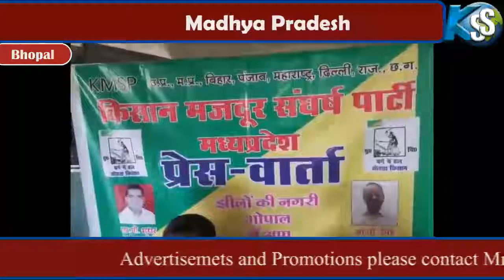Bhopal se Khabar SS